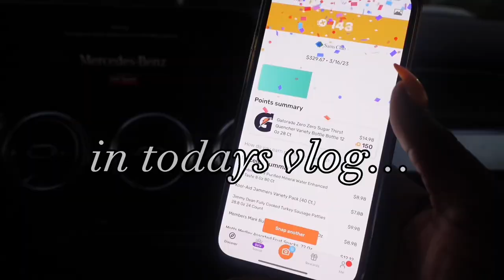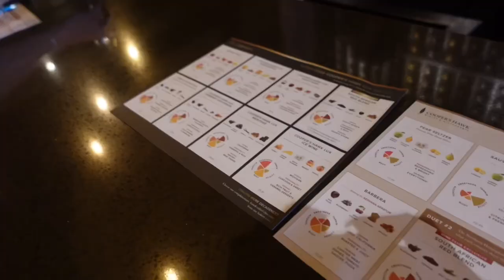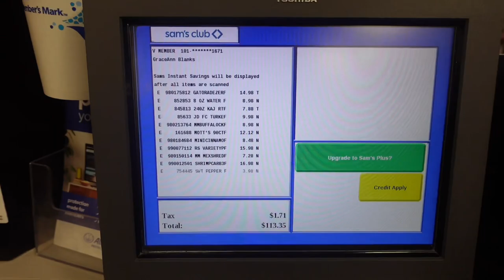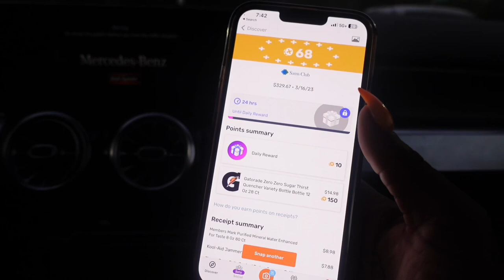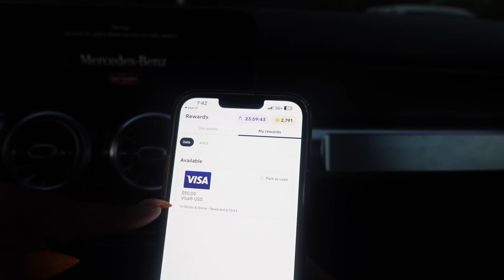VLOG | Wine Tasting + New Inventory + Sam’s Club Shop With Me | Being Grace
Realistic Day In My Life | Wine Tasting + New Inventory + Sam’s Club Shop With Me | Being Grace

Hope you enjoy todays vlog which is a long realistic vlog sharing a few days in my life❤️

thank you all for all your support and love this far.

USE CODE "SUBBIE"

💌 Send Me Something 💌
9526 Argyle Forest Blvd STE B2 #464

✨ ITEMS MENTION & WORN TODAY ✨

🌟🌟🌟MY MARCH 2023 FAVORITE ITEMS🌟🌟🌟

❤️ 10th Generation IPad
❤️ Sony ZV1 Vlogger Camera
❤️JLab Go Air Tones
❤️ Viral Andre Pineapple Mimosa
❤️Versed Just Breathe Clarifying Serum
❤️ pH-D Feminine Health Support Boric Acid Vaginal Suppositories
❤️ Karma Lemonade Probiotic Water Variety Pack
❤️ Yogi Tea - Sweet Tangerine Positive Energy Tea
❤️ Method Men's Sea and Surf Body Wash
❤️ Bath & Body Works Coco Paradise Shea Butter Cleansing Bar
❤️ ALT. Duchess Spring Fragrance ( Delina Dupe )
❤️ Grin Oral Care Tongue Cleaner
❤️ e.l.f. Lip Plumping Gloss (Pink Cosmo)
❤️ Jordan's Skinny Syrups Simple Syrup - Zero Calorie
❤️ Chai Seeds

⏰ TIME STAMPS ⏰

0:00 Intro
2:40 Cooper Hawk Wine Tasting
5:56 Home Updates Amazon Finds
11:00 Organizing New Inventory + Sunglasses Haul
21:04 New Loc Style + Chit Chat
24:46 Sam's Club Shop With Me

Black girl vlogs, day in my life vlog, influencer week in the life, aesthetic vlog, home decor 2023, vlog, vlogs, daily vlog,